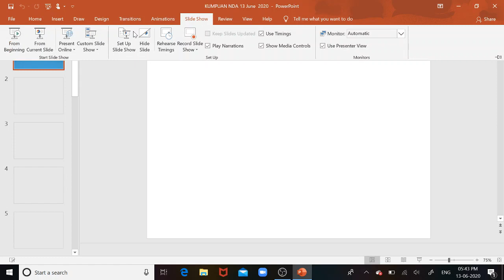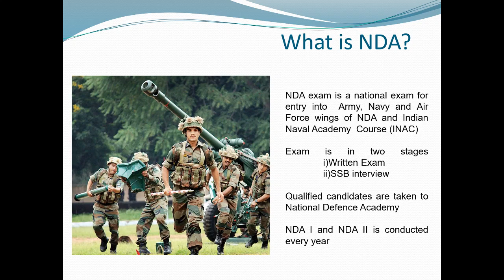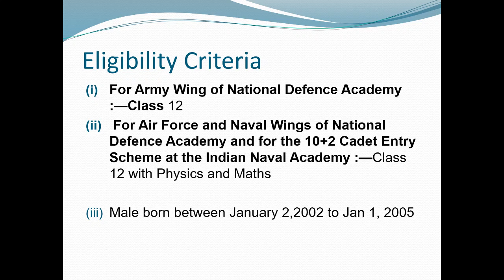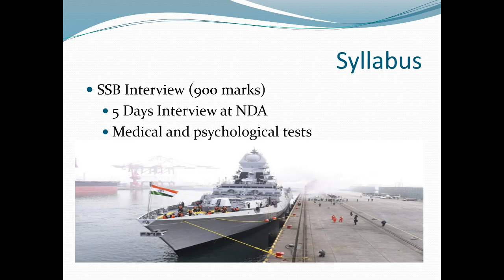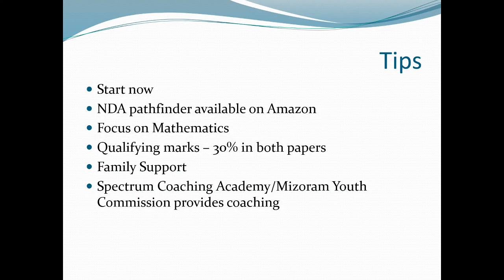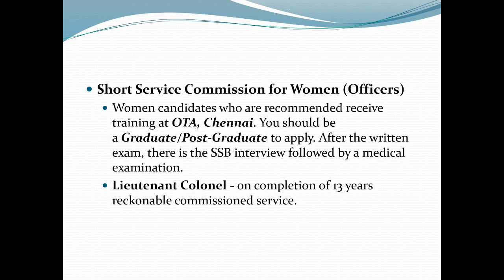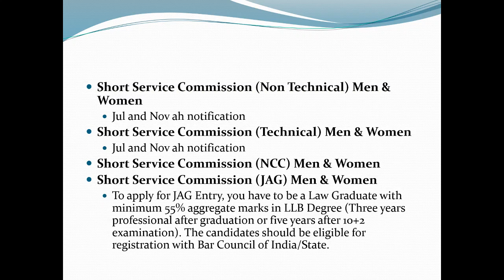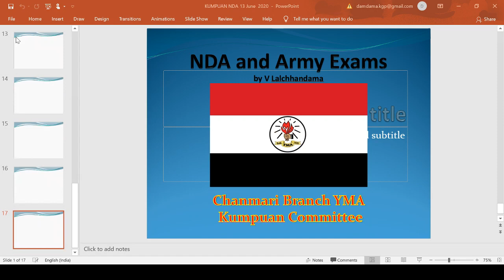NDA leh sipai Officer nihdan kawng hrang hrang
Chanmari Branch YMA Kumpuan Committee chuan he video hi sipai nih tumten in hlawkpui kan beisei